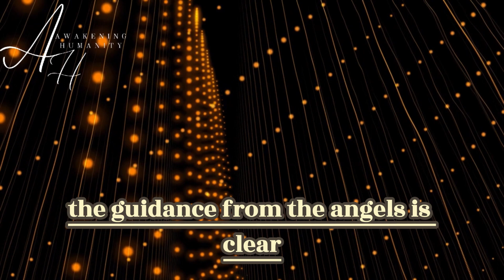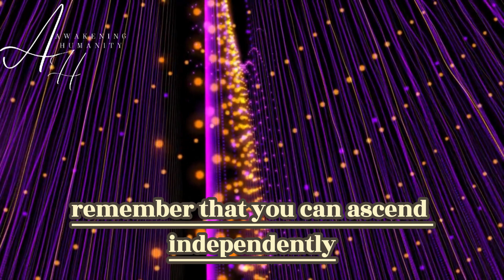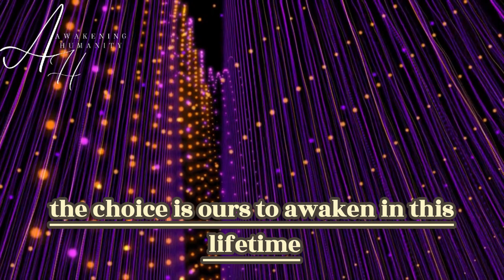THE 777 PORTAL IS OPENING GET READY FOR SPIRITUAL GROWTH